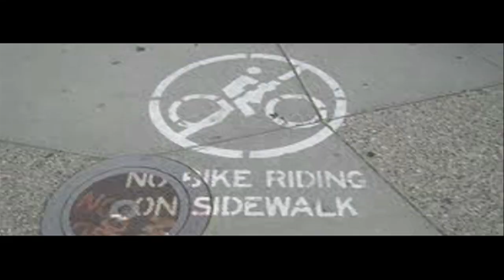Stephen King's IT - The Nice Version Part 2(dubbed)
Stephen Kings It - The dubbed nice version